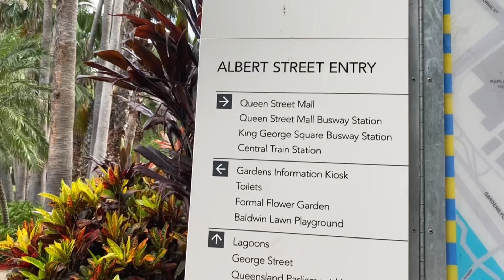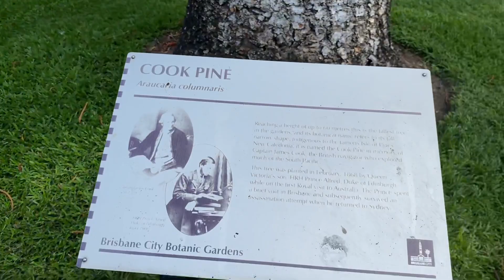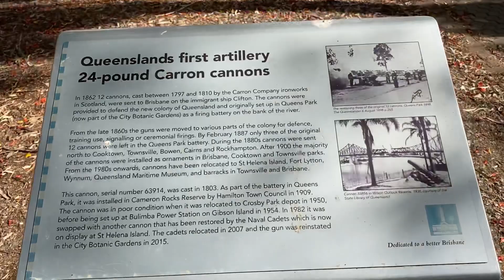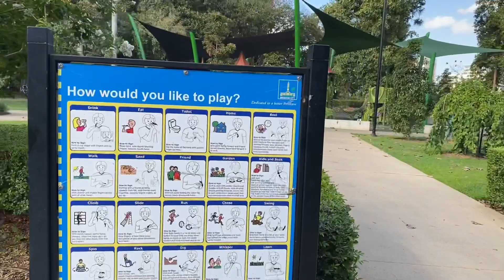Brisbane city Botanic Garden; 150 വ൪ഷം പ്രായം ഉള്ള മരം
This vlog is about the City botanic garden, Brisbane, Australia. One of the best in Brisbane and cost free entry. 150 വ൪ഷം പ്രായം ഉള്ള മരം undu evide.